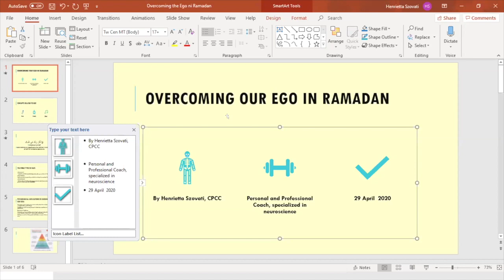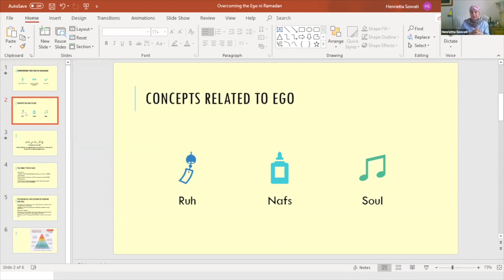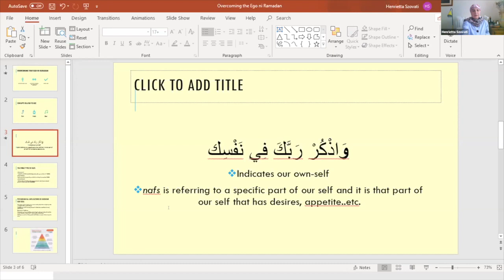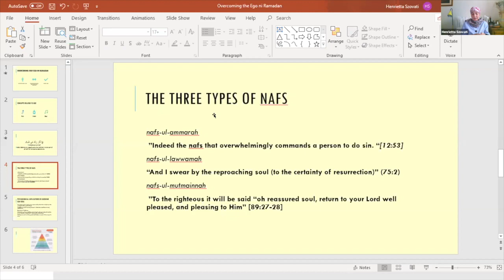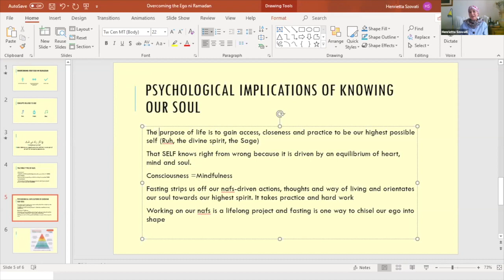Ramadan 2020 | Overcoming Our Ego in Ramadan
The Islamic Society of Britain invites you to join us in our second session of Ramadan Reminders.

Henrietta Szovati - Overcoming Our Ego in Ramadan
Usayd Malik - Recitation of Surah 64 (At-Taghabun)